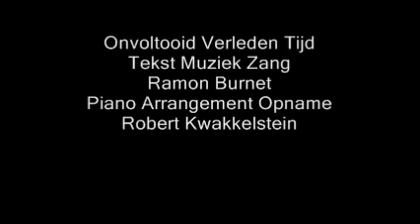Onvoltooid Verleden Tijd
(Serieus) OVT